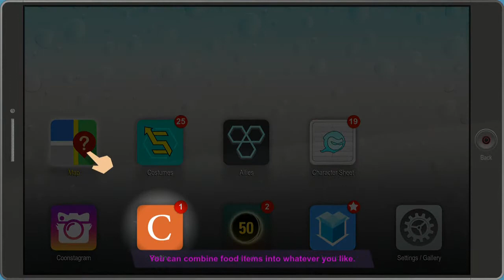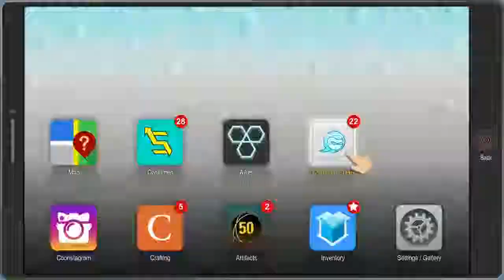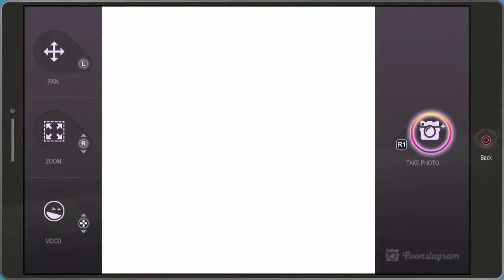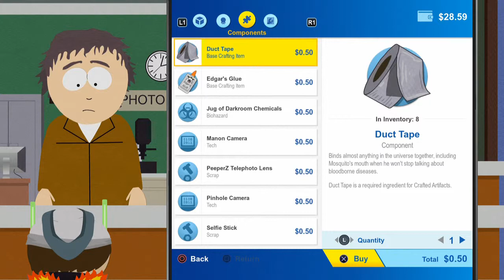Replay, Southpark, The Fractured But Whole, Part 5, Freeman's Tacos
Good old Morgan Freeman dumping exposition and giving me fart powers. Don't take this game seriously.